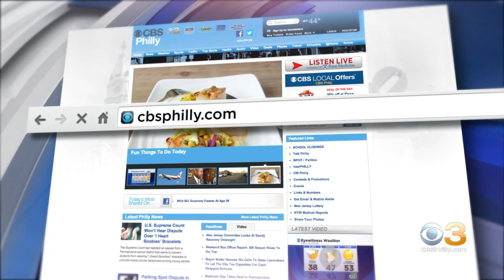Digital Brief: Jan. 13, 2021 (PM)